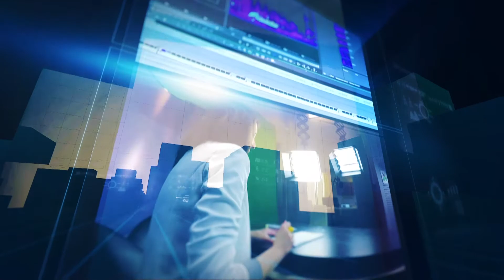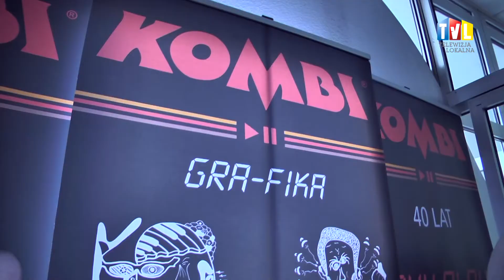2016.09.10 - WIELKA UCZTA W TDK